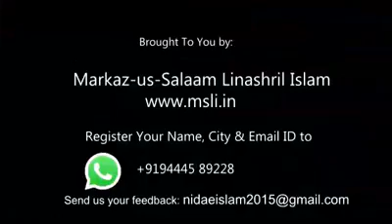Sabse Pahle Jahannam Kin Logon Se Bhadkaai Jayegi❓|| Hafiz Javed Usman Rabbani